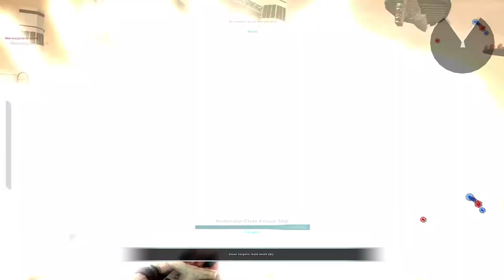Star Wars Battlefront II (Battlefront III mod) Bitva o Bespin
Podpořte nás na Twich vždy v sobotu od 20:00
kontakty:
Discord KylorenCZ(DámeHruCZ)#5325
Wargaming:DameHruCZSK
WarThunder:KylorenCZSK
Steam:HainzKurvafix